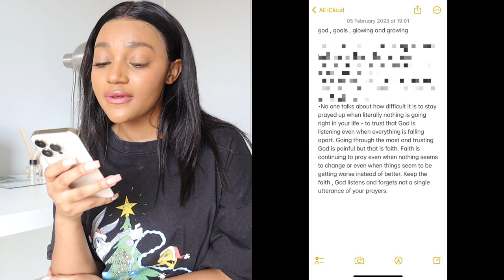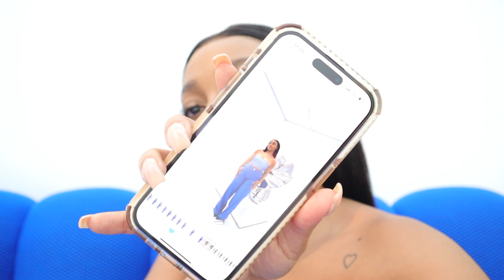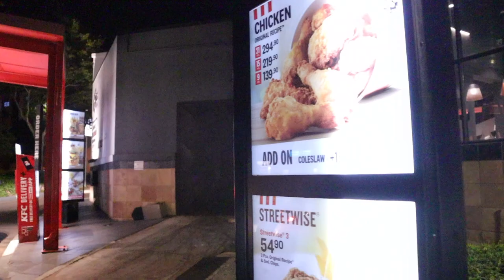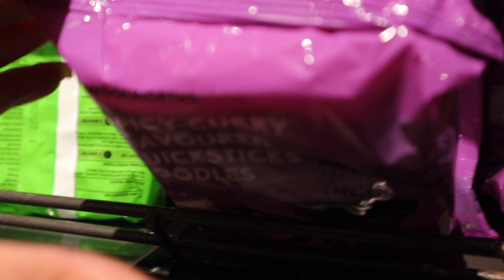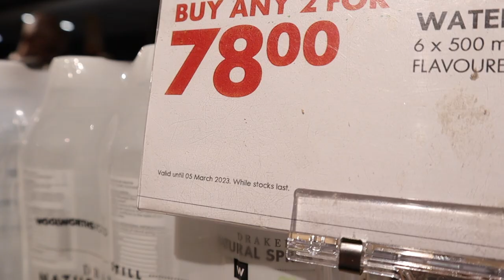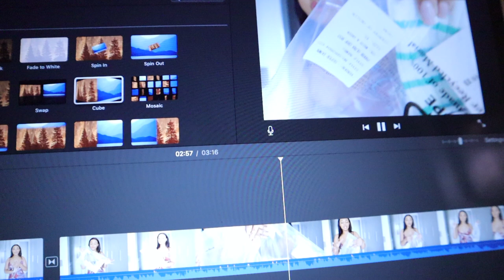vlog : i'm in my working girl era - this is what it's like working with ysl, cotton on and revolve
OPEN ME✨

Hey guys, it's the Consistent Queen back again with another video ❤️. For this video I shared some BTS of what it's like doing brand work for ysl, cotton on and revolve. I hope you enjoyed watching as much as I enjoyed filming.

FAQ:
Camera: Canon EOS M50 MarkII
Lighting: 18" Ringlight & Natural Lighting
Editing Software: Final Cut Pro